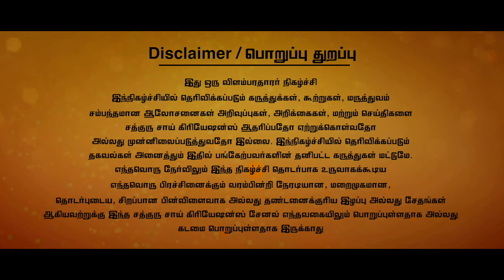முதுகு தண்டுவட பாதிப்புகள் நீங்க,இடிப்பு வலி, இடுப்பு எலும்பு தேய்மானம் குணமாக..